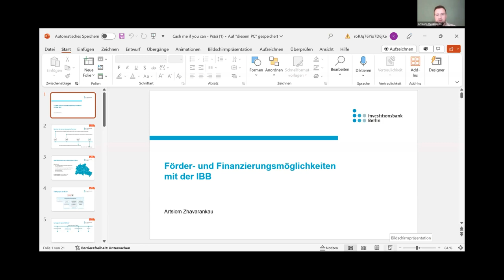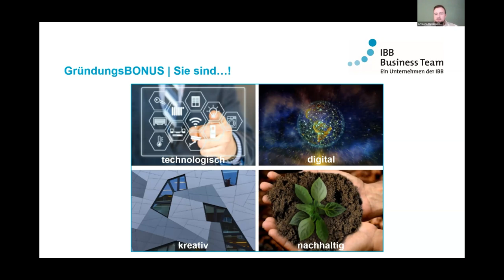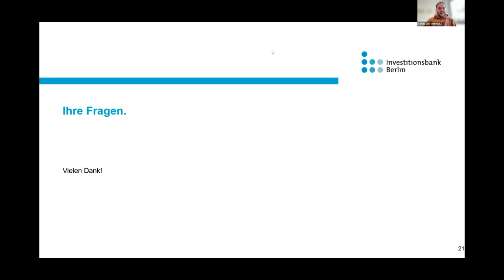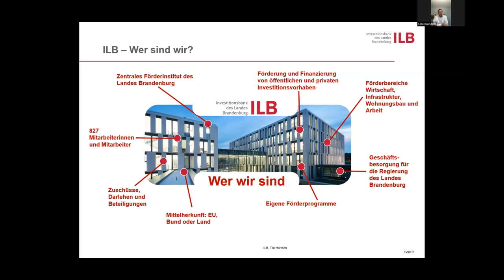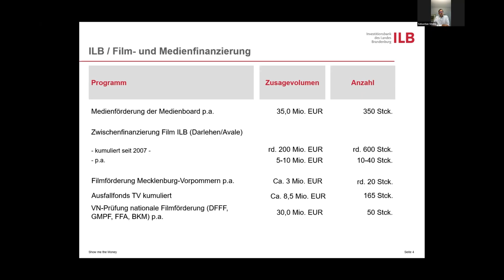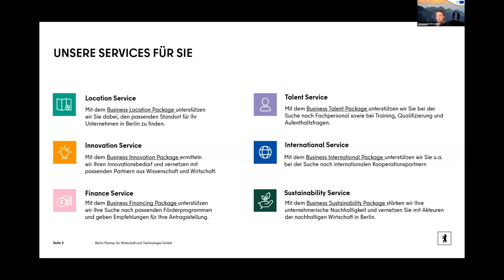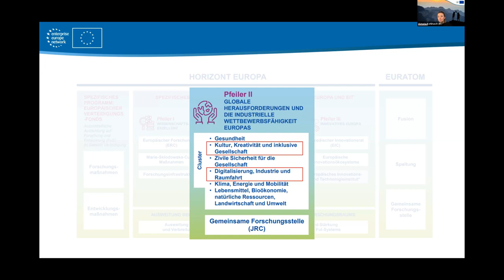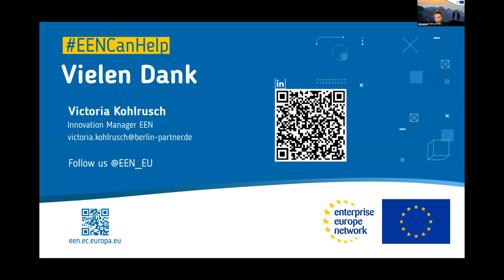CA$H ME IF YOU CAN | November 2023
Wir freuen uns, dass so viele von euch an unserem Zoom-Webinar am 27. November 2023 teilgenommen haben, um einen umfassenden Einblick in die Förderlandschaft der Region Berlin-Brandenburg zu erhalten. In diesem virtuellen Raum haben wir eure drängendsten Fragen zu aktuellen Fördermöglichkeiten beantwortet, euch darüber informiert, welche Schritte für eine erfolgreiche Antragstellung notwendig sind, und die richtigen Ansprechpartner*innen vorgestellt.

Ein besonderer Dank gilt unseren Experten, die ihr Wissen und ihre Erfahrungen mit euch geteilt haben:

- Artsiom Zhavarankau, Kundenberater der Wirtschaftsförderung bei der Investitionsbank Berlin
- Sebastian Storm, Referatsleiter Medien bei der Investitionsbank des Landes Brandenburg
- Victoria Kohlrusch, Managerin Innovation innerhalb des Enterprise Europe Networks bei Berlin Partner für Wirtschaft und Technologie GmbH

Wir hoffen, dass ihr von den präsentierten Informationen profitieren konntet und gut gerüstet seid, um eure Projekte erfolgreich voranzutreiben. Vielen Dank für eure Teilnahme!